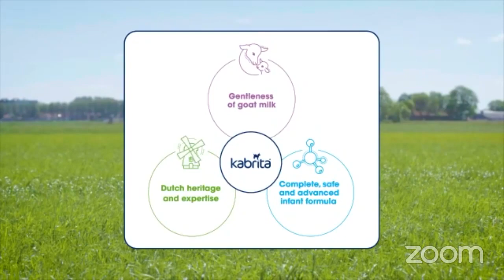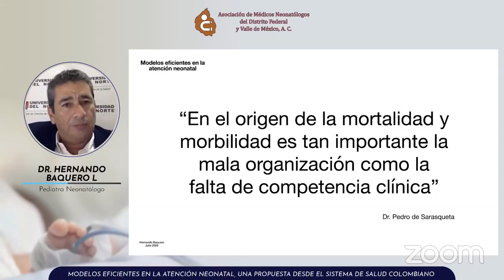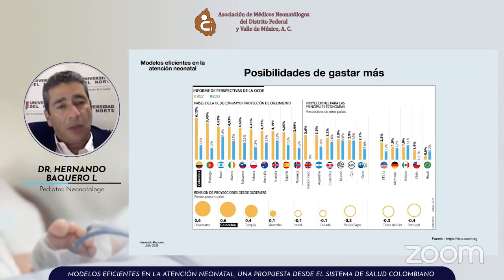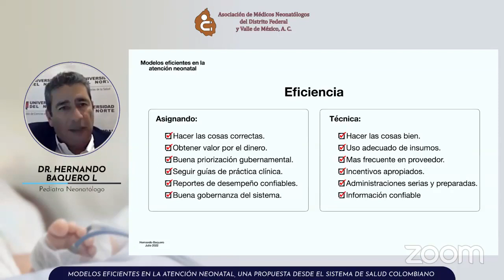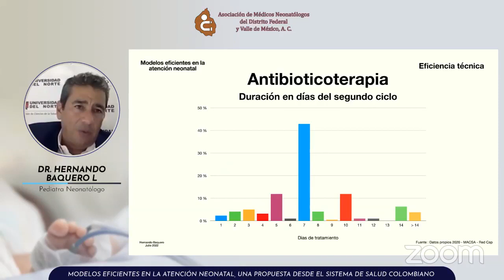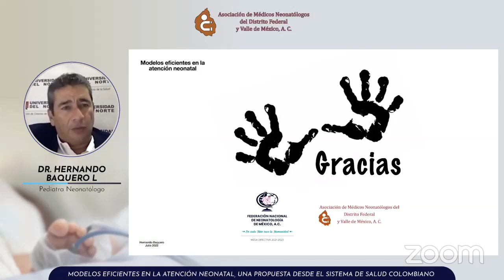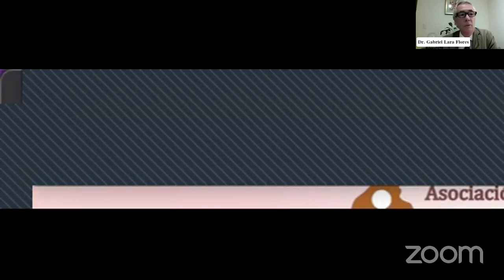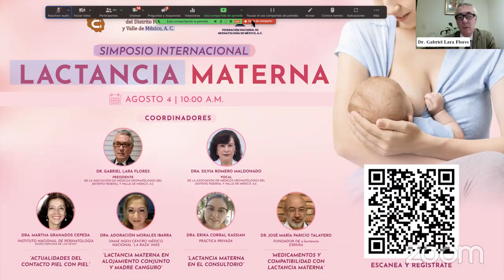Modelos Eficientes en la Atención Neonatal, una Propuesta desde el Sistema de Salud Colombiano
Dr.Hernando Baquero
Asociación de Médicos Neonatólogos del D F  y Valle de México, AC